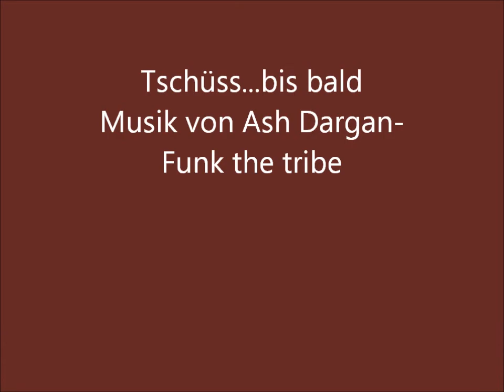Merle und ihr Freund Moyo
Spiel und Spass nach der Hundeschule
Musik von: Ash Dargan- Funk the tribe